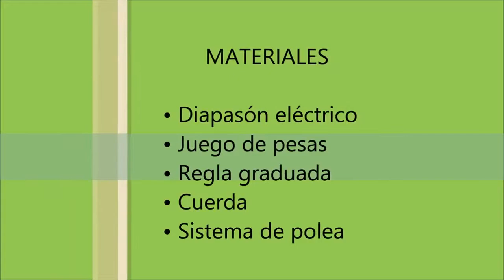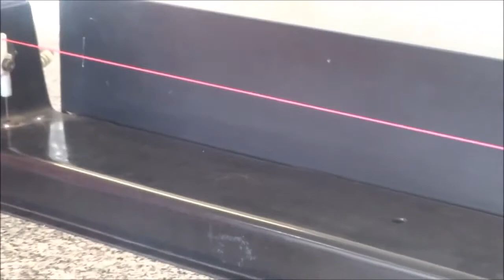f3i2 Estudio de las ondas estacionarias en cuerdas